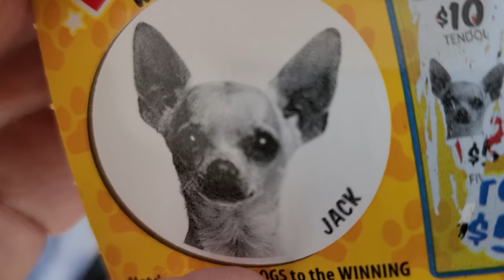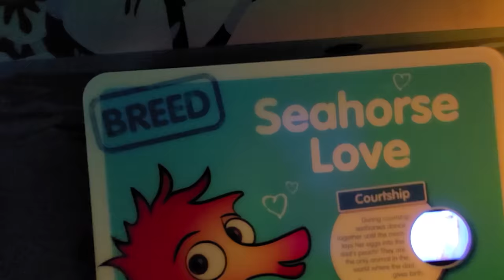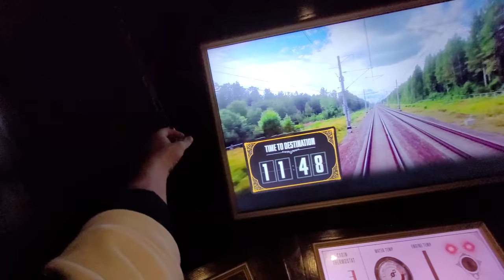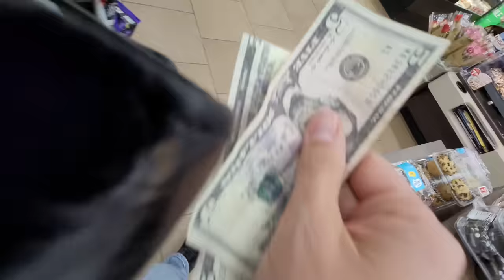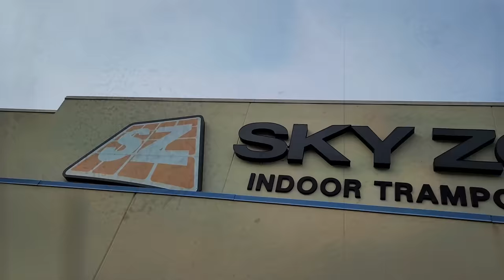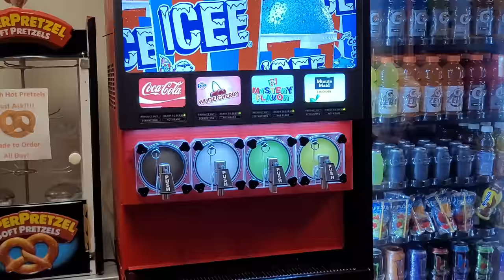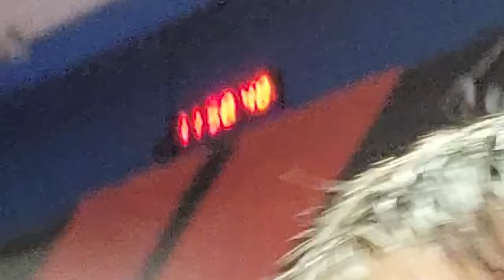SHAWN'S VERY PIGGY Birthday!! (FV Family Escape Room Bday Haul Vlog)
Shawn turned 5 Years old!!! He got a huge Roblox Piggy Figures haul, went to an Escape Room and stopped the BOMB on the Runaway Train and Jumped the Day Away Piggy Infection Style at Sky Zone.  Thumbs up for Bday Vlogs!

Our Previous Vlog: MIKE finally got a TESLA for his BIRTHDAY! 🎂🚗🔑 (FV Family 12th Bday Vlog)